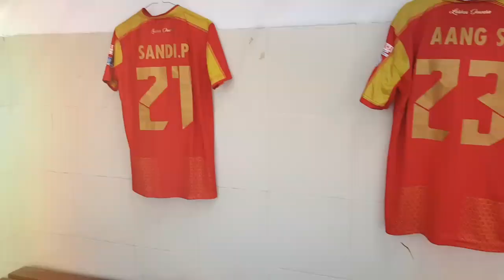Mengintip ruang ganti pemain Persika Karawang, persiapan laga PERSIKA VS PERSERANG, Rabu 2 Mei 2018